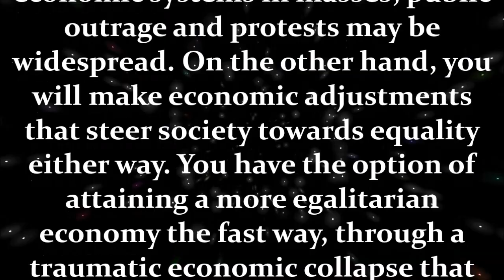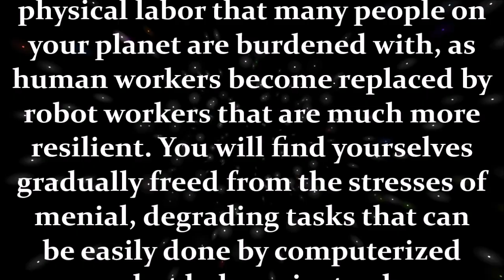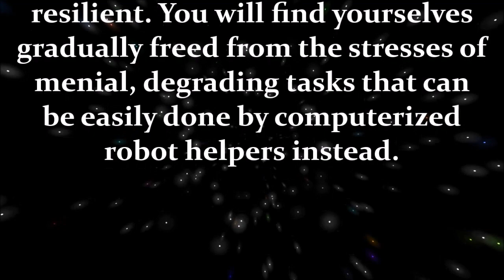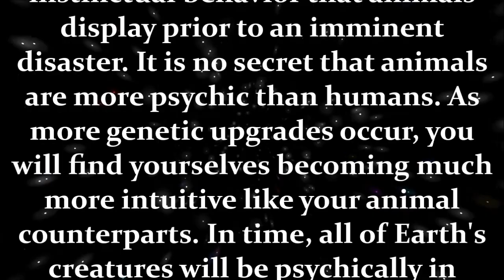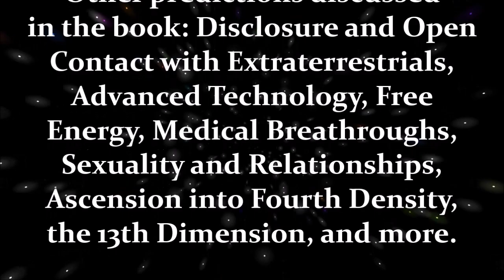PLEIADIAN PROPHECY 2020: The New Golden Age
Book description: The Pleiades are a mystifying cluster of stars believed by many to be a source of spiritual wisdom. James Carwin serves as a medium who delivers messages from his Pleiadian spirit guide, Deltavash. This compilation of channeled writings features astounding information told from an extraterrestrial perspective. Learn about the true history of Earth, extraterrestrials, the nature of good and evil, ascension into the 4th dimension, world predictions and the future of humanity as we approach a transformative window of opportunity leading up to the year 2020 that can forever change our world and affect the entire universe.